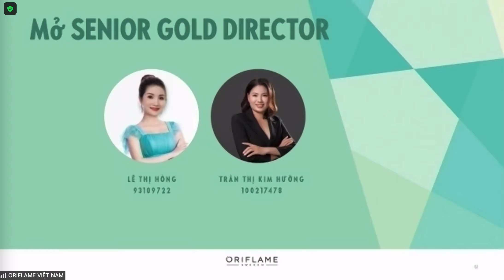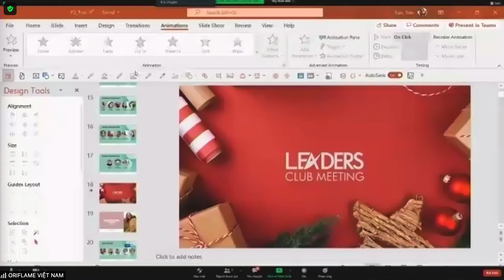TUYÊN DƯƠNG MỞ CHỨC DANH MỚI T11/2021 ORIFLAME VIỆT NAM